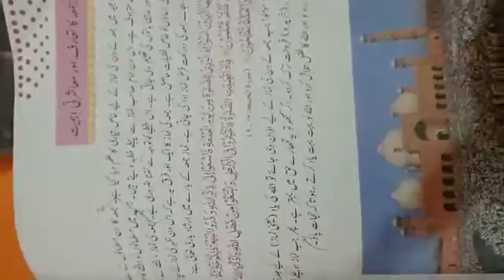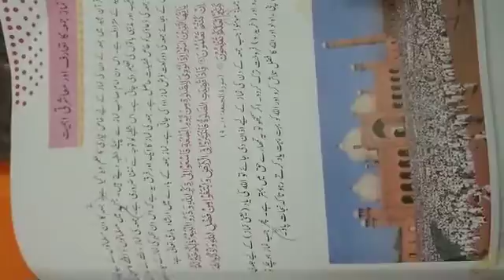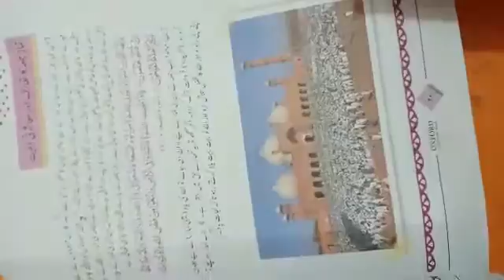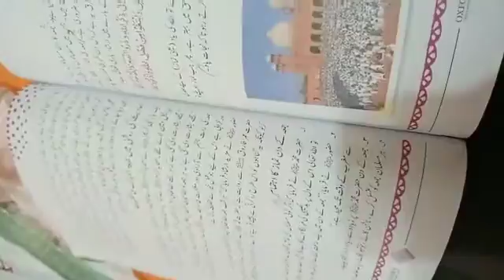2nd Term Grade 5 Subject Islamiyat